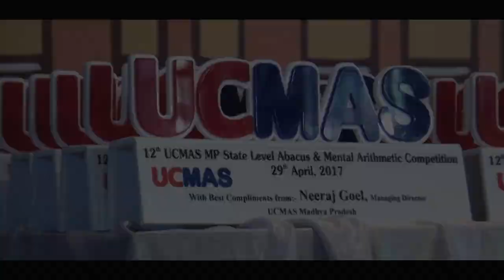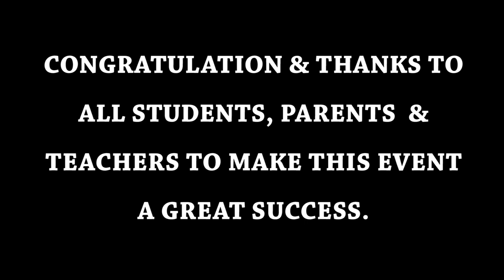Ucmas state level competition MP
7000 students